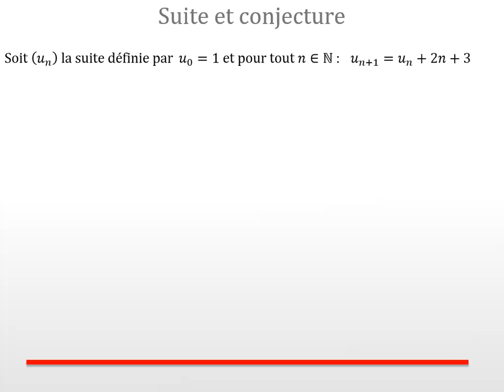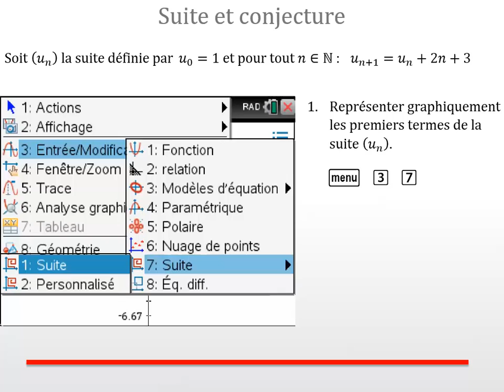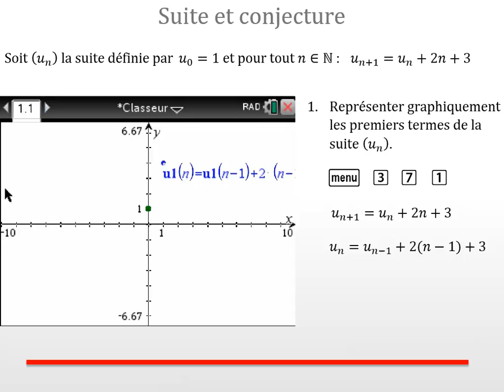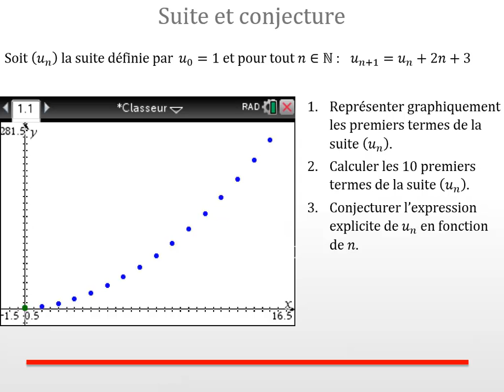Suite et conjecture sur TI-Nspire™ CX CAS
Suite et conjecture. Tutoriel avec la calculatrice TI-Nspire™ CX CAS.